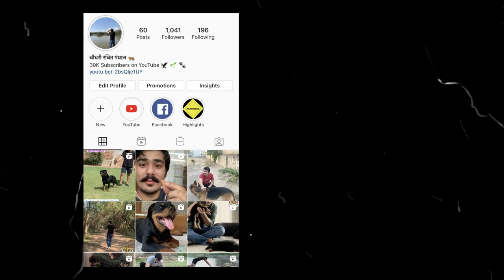Watch MY Father And MY Rottweiler BOND together | My Father Grooming MY dog